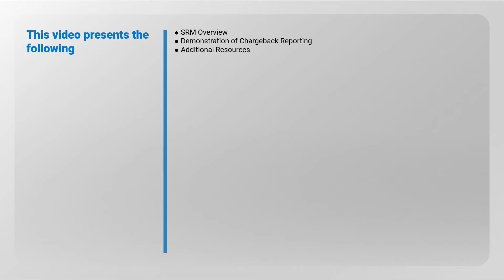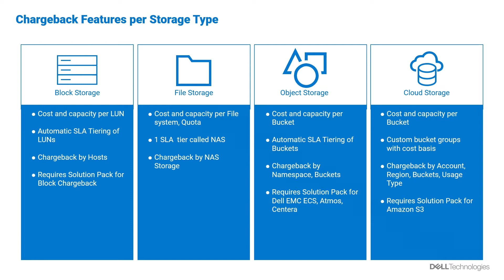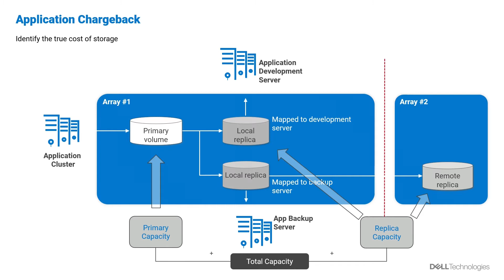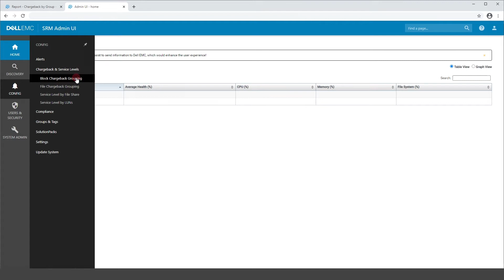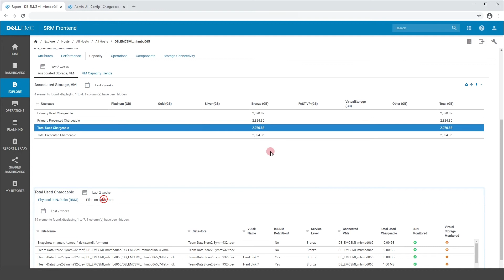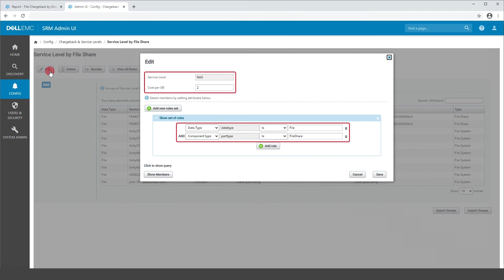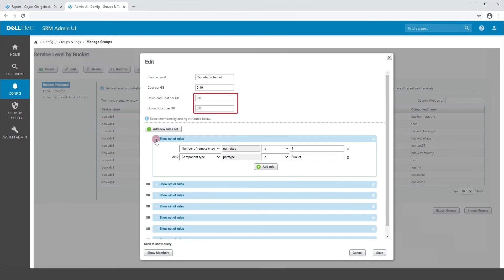Introduction to Chargeback Reporting in Dell EMC Storage Resource Manager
In this video we will give you an overview on the Chargeback Reporting in Dell EMC SRM, a demonstration of the process and provide additional resources.